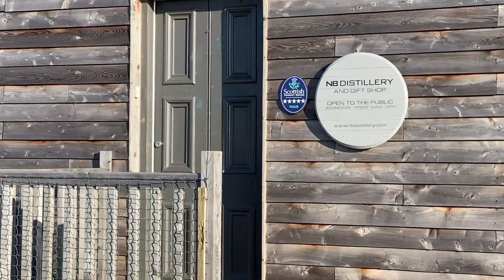NB Distillery Online Taster Tours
Video Ident to promote NB Distillery’s Online Taster Tours.